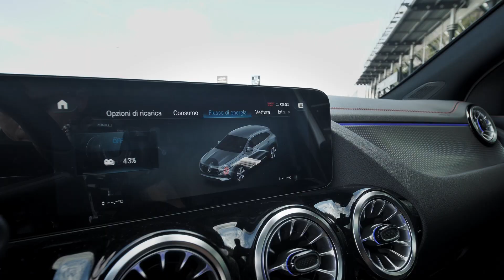Mercedes EQA 100% elettrica | Delta Motors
TI PIACE QUESTA VETTURA? CONTATTACI PER ACQUISTARLA O VISITA IL NOSTRO SITO PER SCOPRIRE ALTRE OFFERTE SU VETTURE NUOVE E USATE.

Delta Motors è la Concessionaria ufficiale di vendita e assistenza Mercedes-Benz, Smart, Hyundai per le province di ANCONA con sede in Via Albertini, 26 e MACERATA con sede a Montecosaro in Via della Maggiola 30.